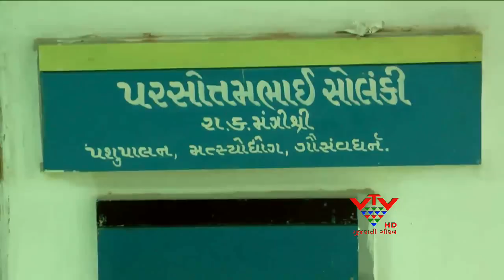VTV - PURSHOTAM SOLANKI PRESENT IN CABINET MEETING AFTER ILLNESS - GANDHINAGAR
કેટલાયે સમયથી મત્સઉદ્યોગ મંત્રી પુરુષોત્તમ સોલંકીના કથિત ભ્રષ્ટાચાર મામલે સરકાર અને કોર્ટ વચ્ચે મામલો ચાલી રહ્યો છે. માંદગી બાદ આજે પુરુષોત્તમ સોલંકી કેબીનેટની બેઠકમાં હાજર રહ્યાં અને દાવો કર્યો કે હું મારા નિયમિત કામમાં પરોવાઈ ગયો છું. ઉલ્લેખનીય છે કે માંદગીને કારણે સોલંકી મુંબઈની હોસ્પિટલમાં દાખલ થયા હતા અને ગાંઘીનગરમાં તેમની હાજરી નહીવત હતી.